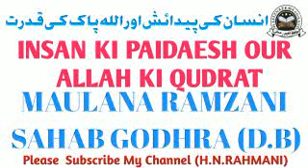PART 2 || INSAN KI PAIDAESH OUR ALLAH PAK KI QUDRAT || MAULANA RAMZANI SAHAB GODHRA